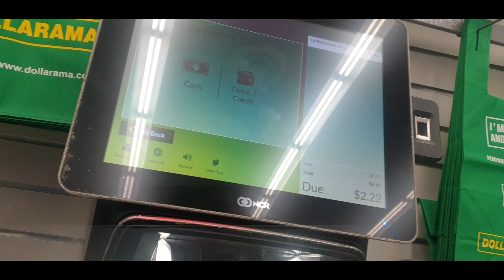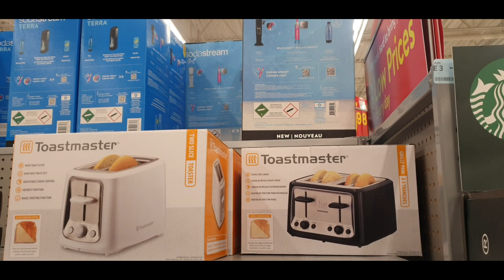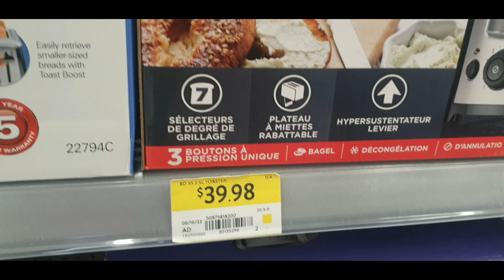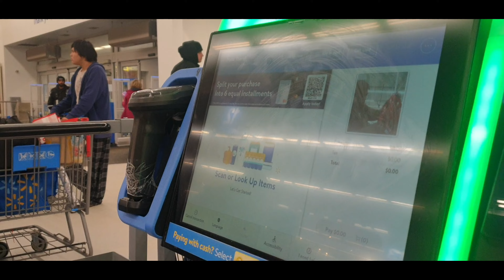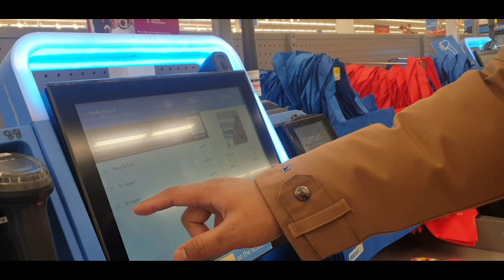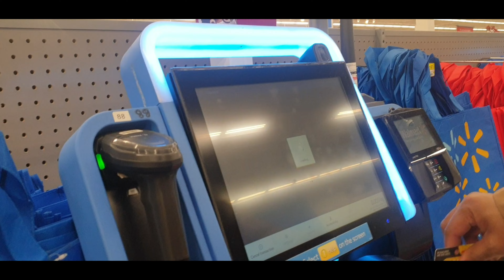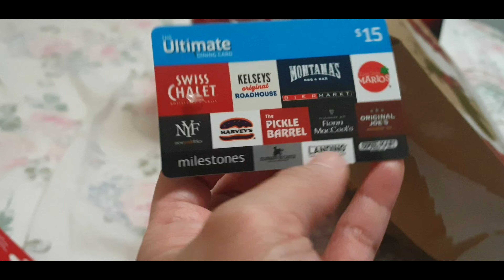last minute shopping | namili ng ipang reregalo ng asawa ko | Pajama party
hi guy's for today's vlog vlog ayy samahan nyo kame mamili ng ipang reregalo ng asawa ko s kanilang Pajama party, on that day 4pm kame namili tapos ang kanilang party is 6pm. yang asawa ko n yan is parang babae napakatagal din mamili ng isusuot nya at ng ipang reregalo nya, tinatawanan k nalang sya pag na sstress sya hahahaha.